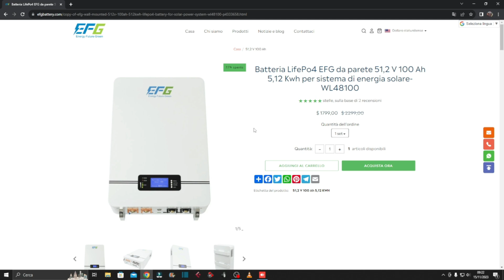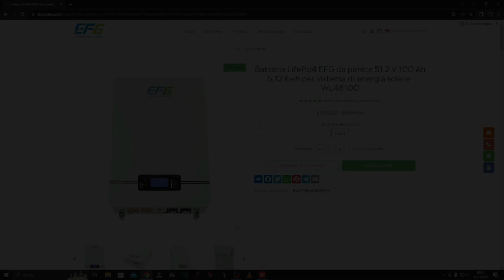Black Friday Batterie EFG - ULTIMI 3 PEZZI in Europa - Fotovoltaico fai da te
Sito Ufficiale EFG: SCFE001

Super SCONTO sulle Batterie EFG - ULTIMI 3 PEZZI in Europa - Fotovoltaico fai da te energia duratura per il futuro, Scopri la promozione esclusiva
La musica di sottofondo "THE TWENTIES" è di proprietà di Sandro Cicali